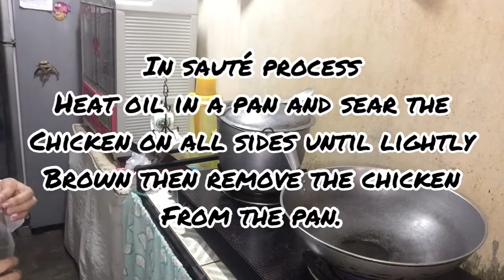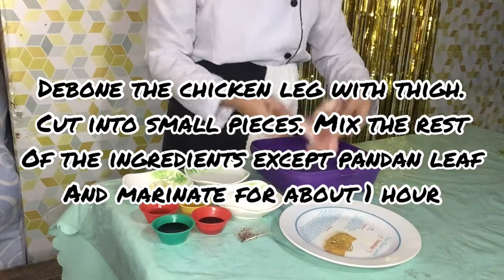2NDLAB- BALONZO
Chicken Piyanggang, Pandan Chicken & Tinapa Rice